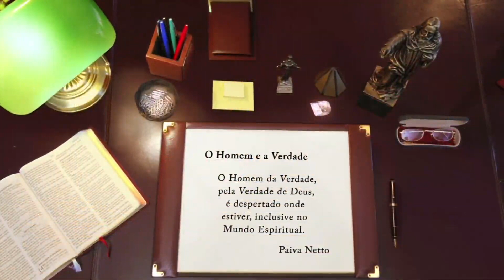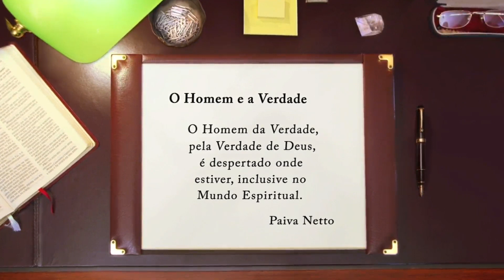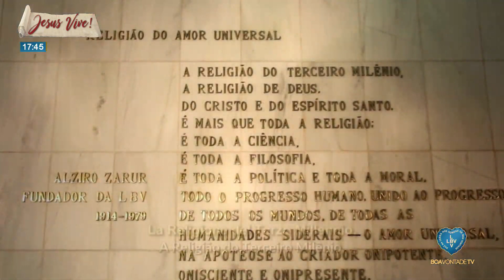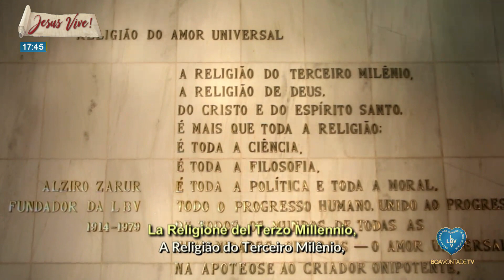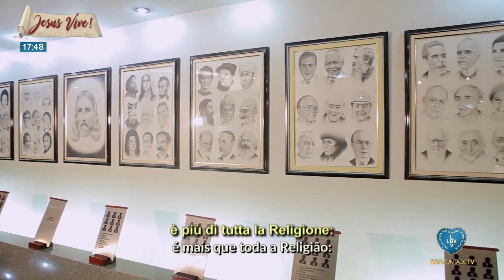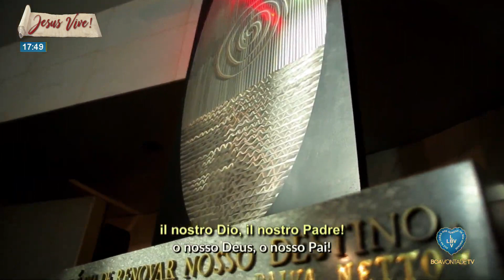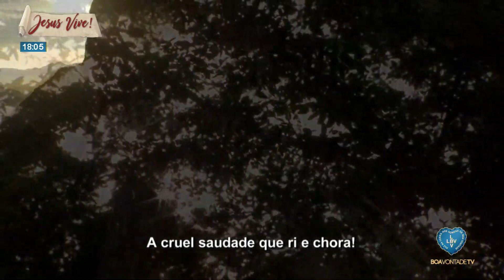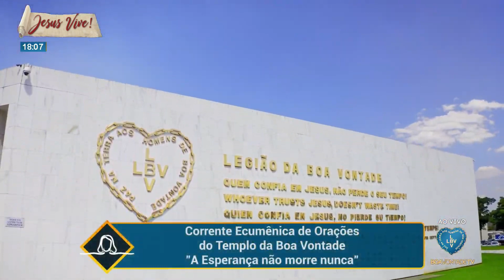Oração - Medeiros e Albuquerque HoraAveMariaRD